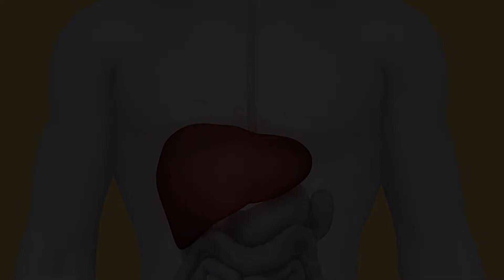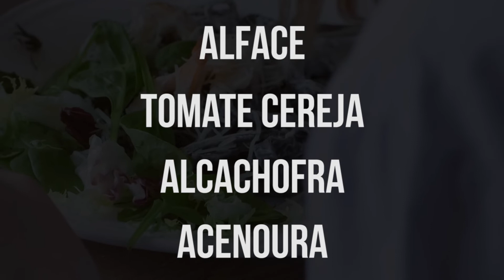Essa PLANTA ESTRANHA derrete a gordura em poucos dias como um PICOLÉ!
A alcachofra emagrece? Bom, a alcachofra possui propriedades diuréticas e desintoxicantes, aumentando a taxa de eliminação de impurezas e do líquido em excesso no organismo.

Além disso, devido à sua propriedade laxativa e ao fato de ser rico em fibras, melhora o trânsito intestinal, evitando, assim, a constipação.

A alcachofra também consegue estimular a produção de bile pelo fígado, acelerando o processo de digestão dos alimentos ricos em gordura.

Assim, devido às suas propriedades, a alcachofra pode auxiliar o emagrecimento, no entanto o seu consumo para emagrecer não deve ser isolado.

É importante que o consumo de alcachofra seja acompanhado da prática regular de exercícios físicos e de uma alimentação balanceada para que se possa alcançar os objetivos da melhor forma.

Pesquisas Relacionadas:

como emagrecer rapido,
Perder Peso Rápido e com Saúde,
remedios para emagrecer rapido,
como emagrecer rapido sem exercicios,
como emagrecer rapido e facil,
como perder barriga,
emagrecer rápido urgente,
como perder peso em poucos dias,
dicas para emagrecer rapido,
como perder peso,
como perder peso em casa,
alcachofra emagrece